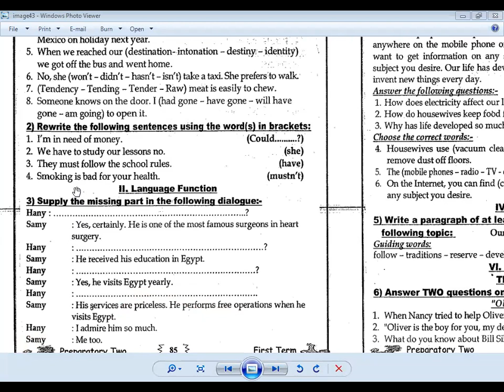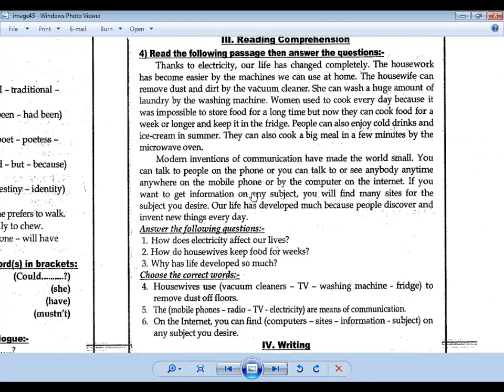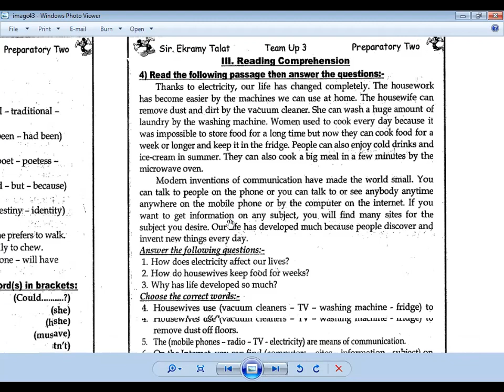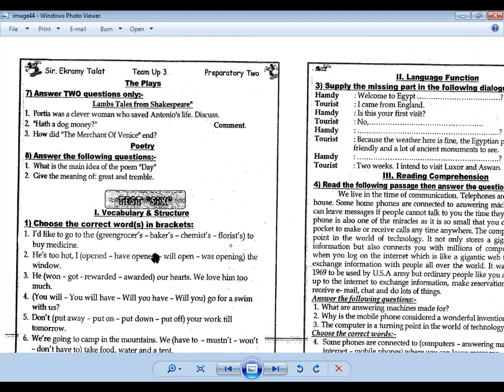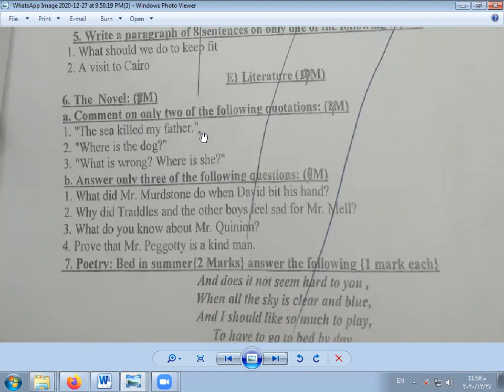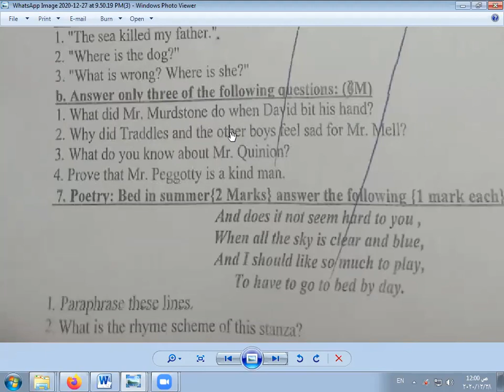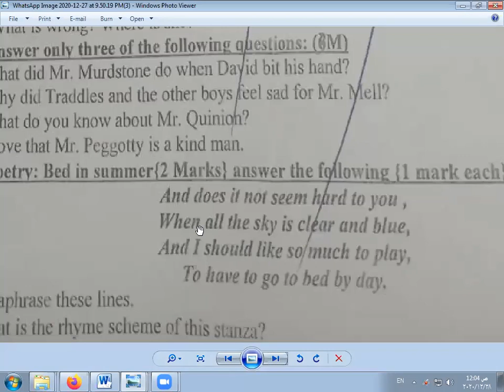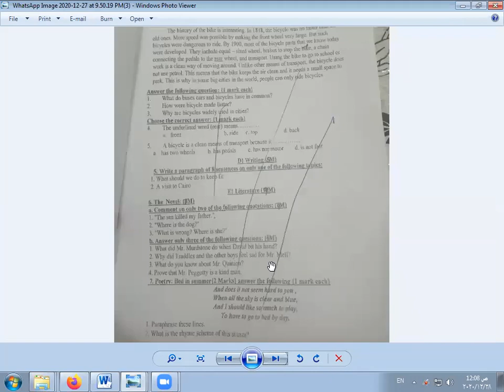الحصة 28 الجزء المسجل الصف الثاني الاعدادي لغة انجليزية